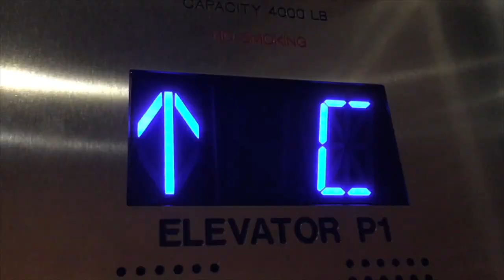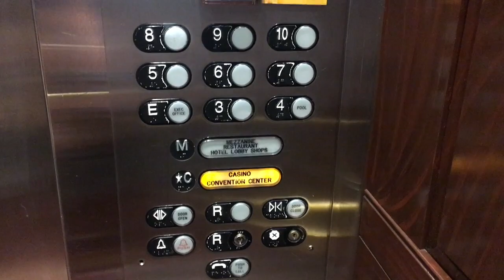Cool Schindler Traction Elevators @ Sierra Tower at Eldorado - Reno, NV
These are some really interesting Schindlers at the Eldorado Casino in Reno. The chime inside the elevator only turns on as an arrival chime and not a floor passing chime. I also like the Epco fixtures on that elevator.

Manufacturer: Haughton
Modernized by: Schindler
Motor Type: Traction
Fixtures: Epco Survivor COP Buttons, Epco Call Buttons, Generic Lantern, and Schindler MT floor indicator